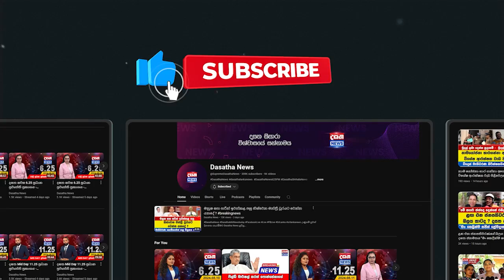මම සජිත් එක්ක මේ ගැන ගොඩක් වාද කරා